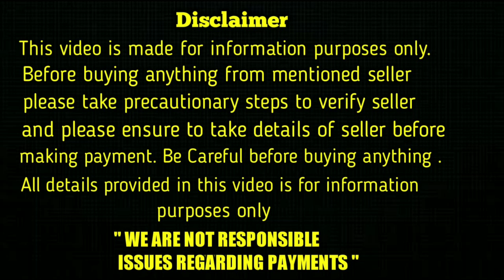good quality rottweiler puppy for sale in telugu/ 8919713219 / aj pets